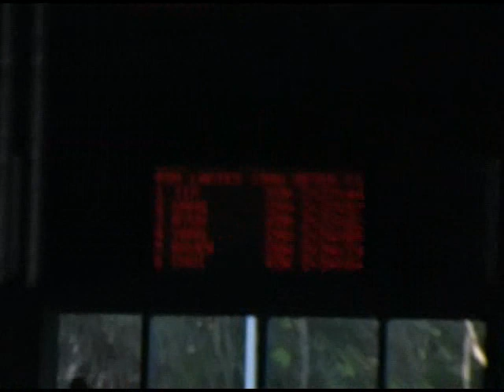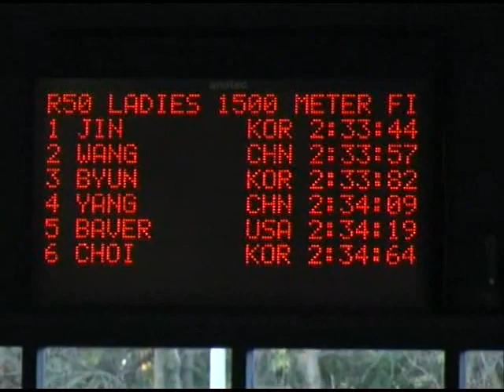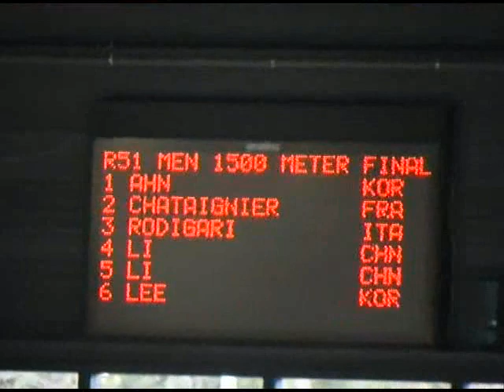Vintage Short Track Tapes : World Cup DEN HAAG 2006-D2-3